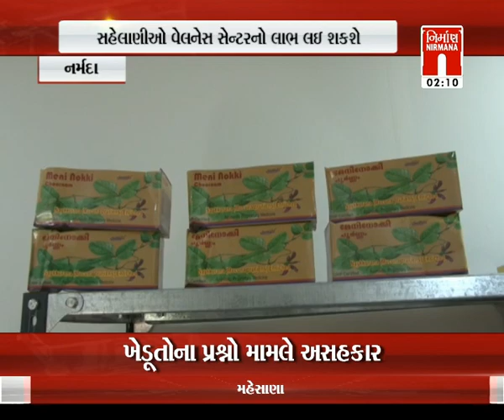આજના તાજા ગુજરાતી સમાચાર: 12-12-2019|Today News | Nirmana News | GTPL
Utar gujarat ma varsad ni vaki,
Kutch na lakhatar district ma kmosmi varsad,
Statue of unity khate wellness center nu opening,
patnagar gandhinagar ma vdhu aek andolan,
railway nu andolan sametayu,
asam ma ugra virdodh nagrikta sansodhan no bill,
Veer gujarat university exam ma 300 student copy case ma pakdaya,
Amdavad ma 12 december to 14 december sudhi startup & technology summit 2019 no start,